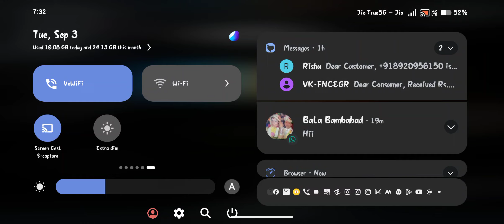cs ranked match 🏆 freefire ❤️‍🔥youtube